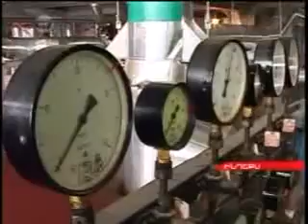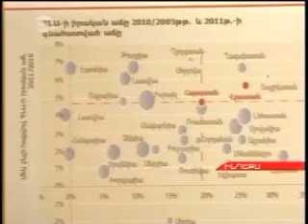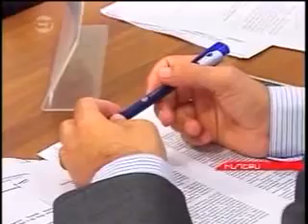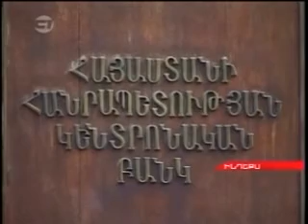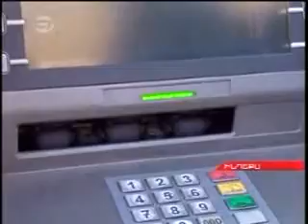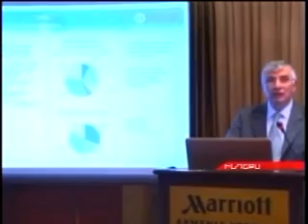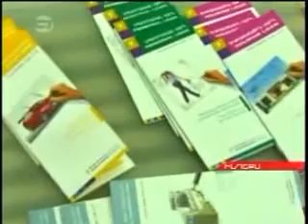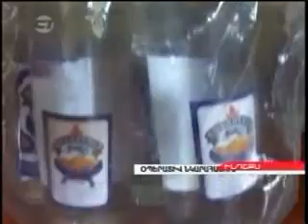H. Apr. 18, 2012